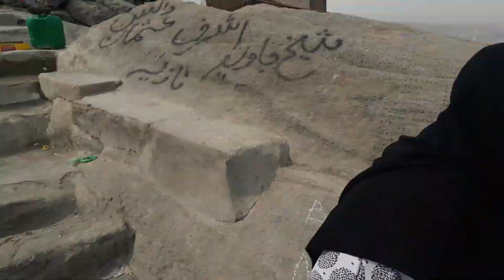Ghar Hira I Cave of Hira inside view detail I Jabal e Noor I Makkah I Saudi Arabia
ghare hira visit
visit ghare hira
visit to ghare e hira
indian visit ghare hira
makkah viral video
viral umrah
visit jable noor
visit to jable e noor
indian visit jable noor
viral video
jabal hiraa nasheed
ghar e hira video
hijra
gare hira ka video
ghare hira histroy
ghar e hira history
gare hira vlog
ghar e hira inside view
ghare hira inside view
ghar e hira hike
ghar hira video
ghare hira vlog
ghar e hira vlog
desi traveller